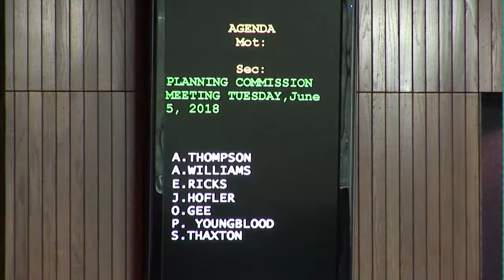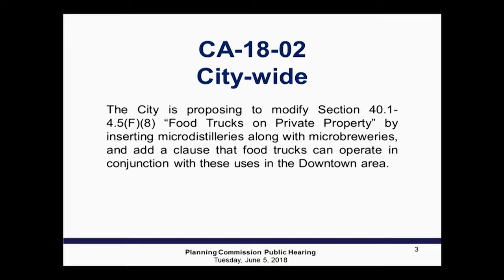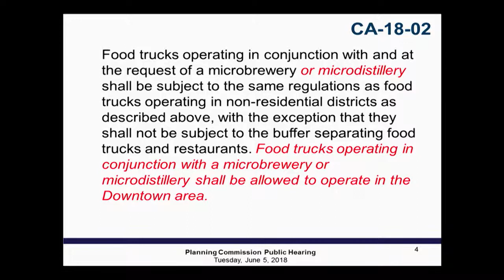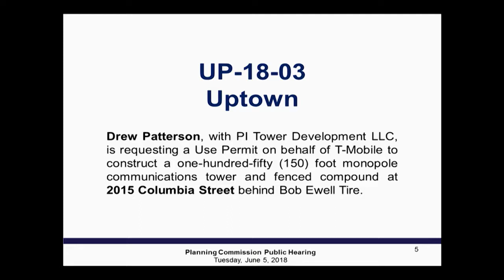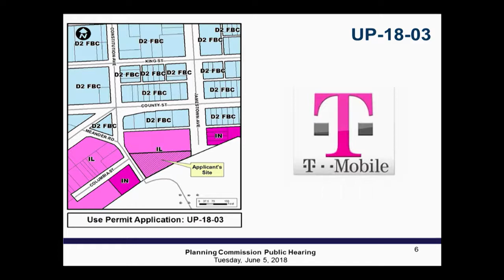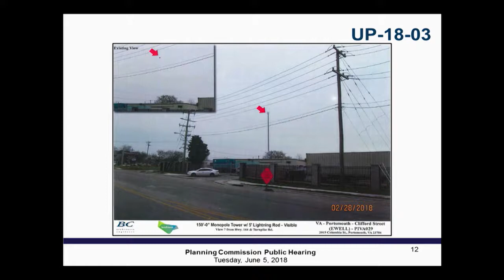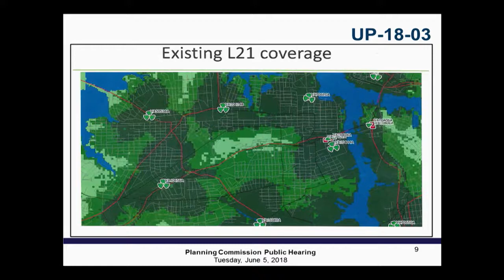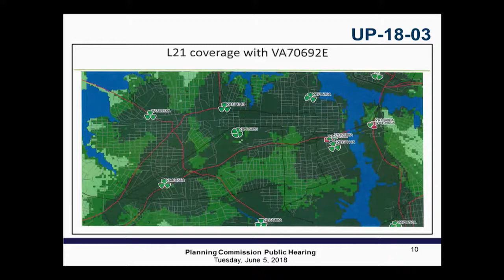Planning Commission Meeting June 5, 2018 Portsmouth Virginia